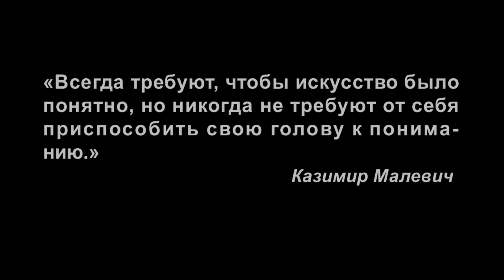Хаски. Аскарида, ангелы-недоумки и пр. №111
«Всегда требуют, чтобы искусство было понятно, но никогда не требуют от себя приспособить свою голову к пониманию.» - Казимир Малевич
10. М. Ю. Лермонтов - стихи о Родине
11. Ф. Тютчев - стихи о России
12. Н. Гумилев - Стихи о Родине, России
13. Жиль Делез, Феликс Гваттари - "АНТИ-ЭДИП"
14. Жак Деррида - "Голос и феномен"
15. Зигмунд Фрейд - "Толкование сновидений"
16. К. Г. Юнг - "Психологические типы"